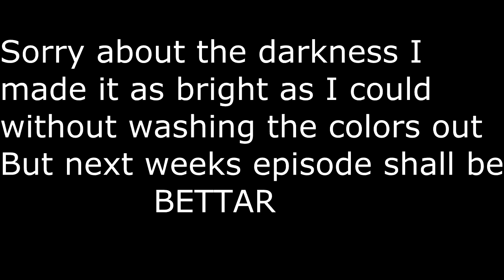War Z Gearing up and PvP Gameplay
Sorry about the lighting, I'll make sure to turn the brightness up next time I play, anyways this video just shows me and a buddy Gearing up, almost dying of thirst and killing a few pumpkins haha.